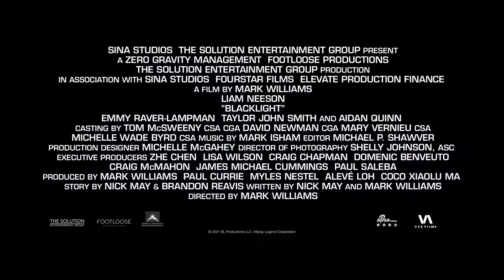BLACKLIGHT - Official Trailer (2022) Liam Neeson, Emmy Raver-Lampman